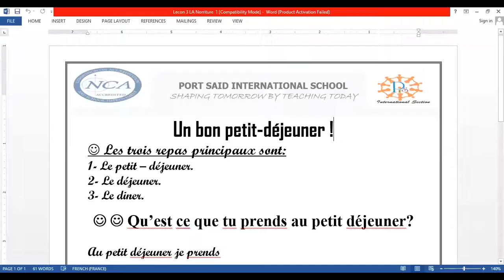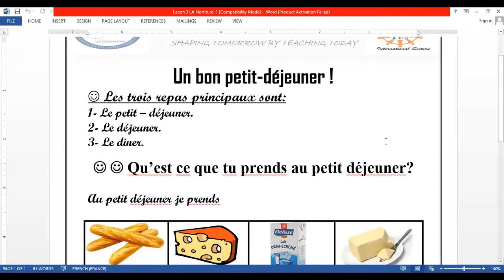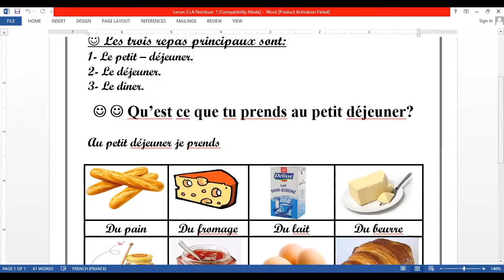French g 5 unite 2 un bon petit dejeuner 1